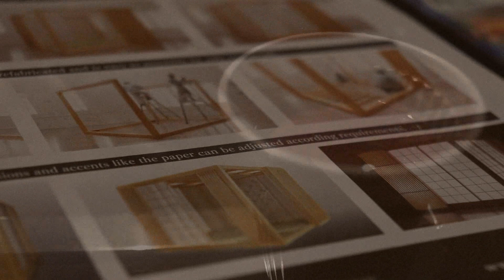HIER lerne ich JAPANISCH!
HIER lerne ich JAPANISCH! - Folge 2
Heute erzähle ich euch mal, wo ich eigentlich Japanisch lerne, und was noch so an diesem Ort möglich ist.

Alle Amazon-Links sind Ref-Links! Solltet ihr mit diesen Links auf Amazon etwas kaufen, unterstützt ihr mich ohne mehr zu bezahlen :)